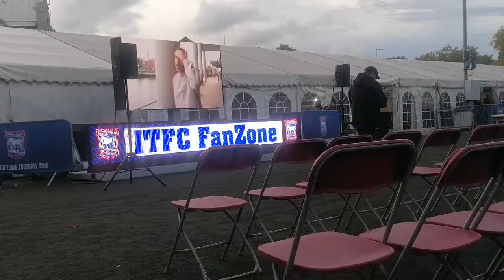Matchday Vlog #6 //Ipswich Vs Cambridge // 3-0// 26K// KYLE EDWARDS WONDER KID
Yes Guys

Matchday Vlog 6  is a big game its Ipswich Town vs Cambridge in Sky Bet League 1 .
Thanks
H